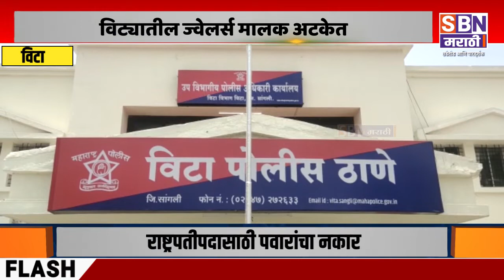VITA | ढाणेवाडीत प्रियसीचा ओढणीने गळा आवळून खूनविट्यातील ज्वेलर्स मालक अटकेत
ढाणेवाडीत प्रियसीचा ओढणीने गळा आवळून खूनविट्यातील ज्वेलर्स मालक अटकेत